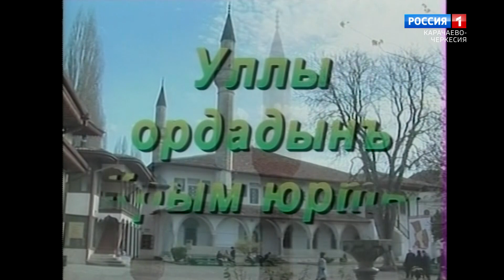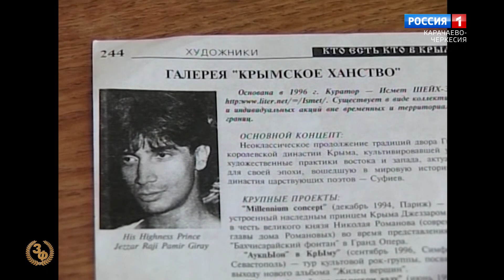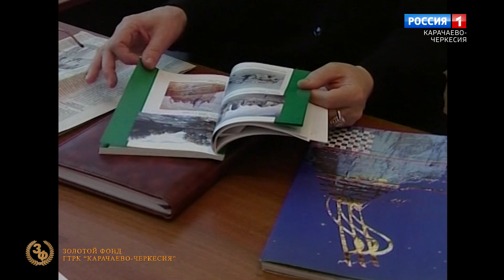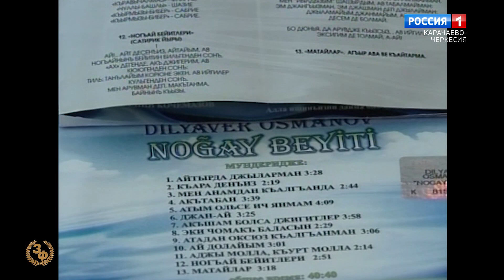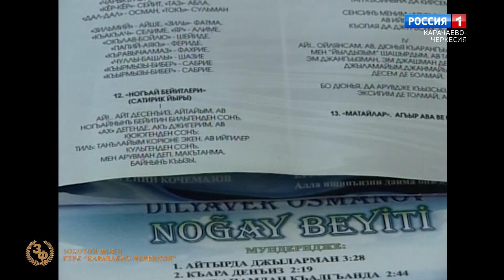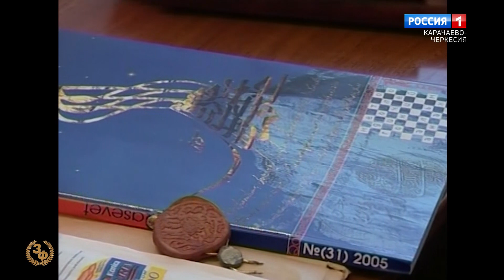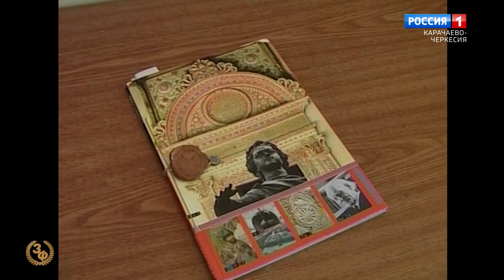Золотой фонд ГТРК Карачаево-Черкесия. "Крымский юрт" (на ногайском языке)